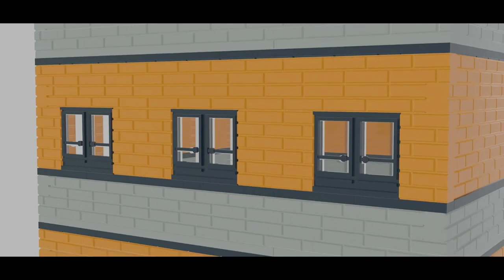Test videos for Elijah's LEGO Movie prequel